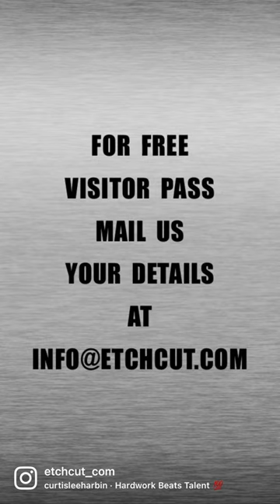Color filled Deep etched metal signs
📣 Attention Sign Manufacturers! 🖋️🔩🏭
Tired of outsourcing metal signs and settling for subpar quality? Look no further! Introducing our cutting-edge solution: High precision deep-etched signs made of stainless steel 304, created using state-of-the-art nano technology. 💥✨
With our advanced technology, you can now produce top-notch metal signs with unparalleled precision and craftsmanship. Don't compromise on quality anymore! 👌🏼✨
Why settle for less when you can take control? Install your very own automatic metal etching setup and revolutionize your sign manufacturing process. 🌟✅
With over 25 years of experience in the industry, we have been installing our top-of-the-line equipment in 28 countries worldwide. Our expertise and dedication ensure that you receive the best possible solution tailored to your specific needs. 🌍🌐
Ready to elevate your metal sign production? Let us empower you to create high-quality metal signs that leave a lasting impression! 💡💪🏼